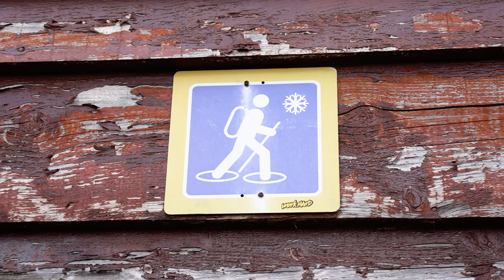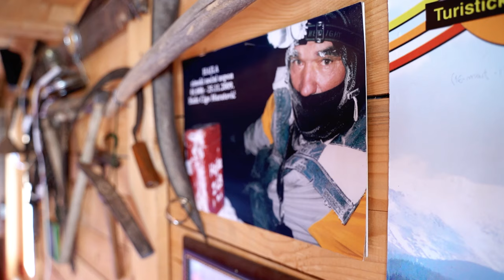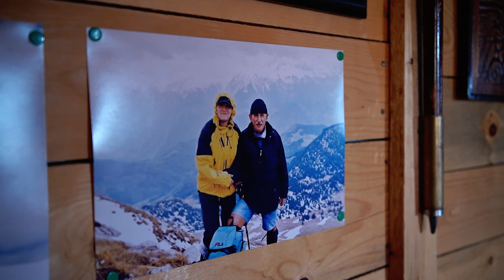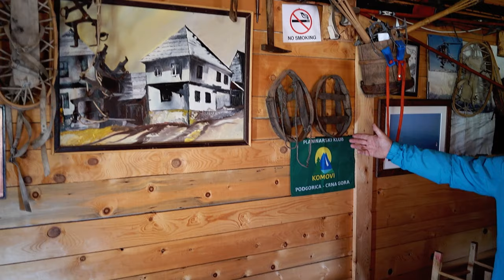Đedovina: Hajla - kraljica planina (Epizoda 2)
Hajla je jedna od najviših planina, a često je zovu i kraljicom. Idealna je za izdig stoke na katune, a njeni vrhovi okupljaju na stotine planinara i ljubitelja prirode.

Ekipa emisije Đedovina:

Autor: Bojan Vučinić
Producent: Danilo Perišić
Snimatelji: Dejan Vlahovic, Jakša Martinović
Montaža/kolor korekcija: Rade Bulatović

Sva prava su zadržana!